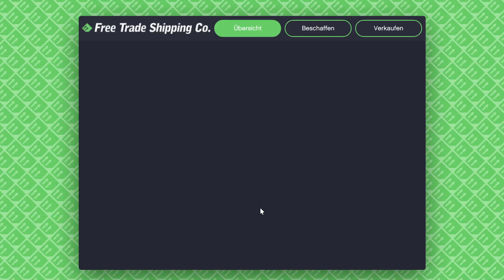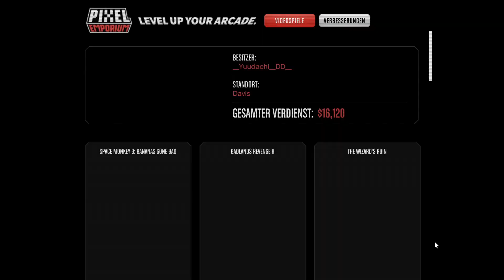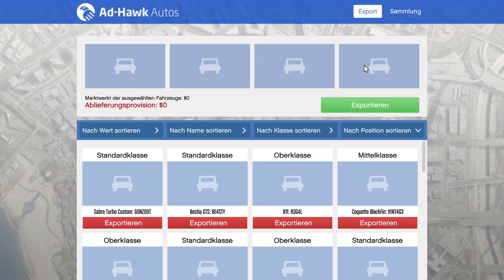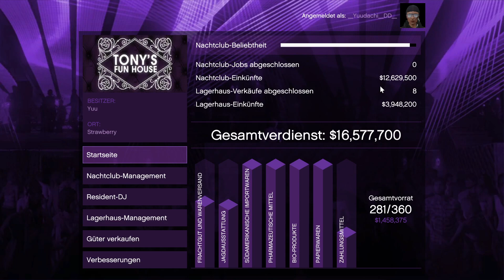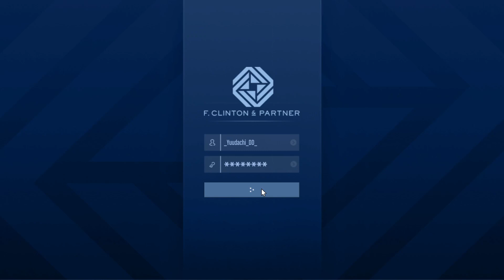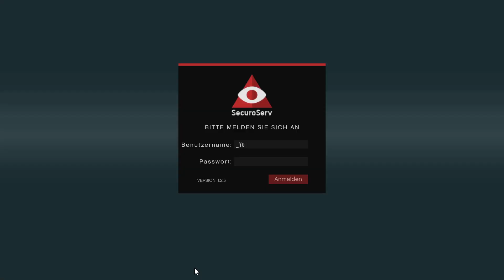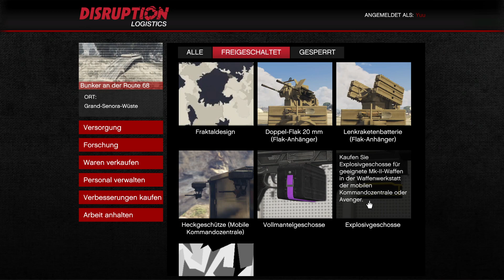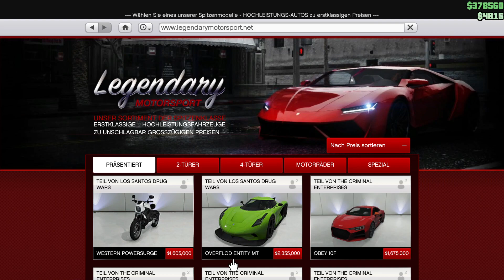GTA 5 Online Part 62 Ich zeige meine Einnahmen